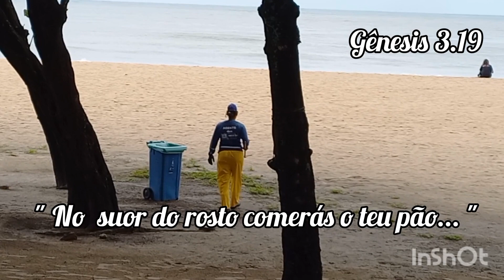VEJA O QUE ACONTECEU | PRAIA | CHUVAS | MAR E O PESCADOR E O CORRUPTO ! COMO A VIDA É !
A vida como ela é . Tive uma grande oportunidade ,de ter intrevistado o pescador Sr. Antônio que mostrou o camarão corrupto , não conhecia.
Pense numa figura simpática !!!
Recife e as chuvas, o mar e um sol tímido.  Mas é preciso viver e viver ... ela é muito rápida.  A praia de Piedade em Recife , também é sinônimo de vida , mesmo sendo um palco de momentos tristes.